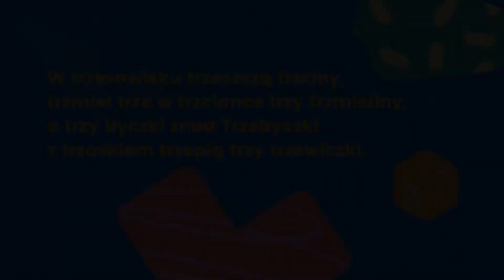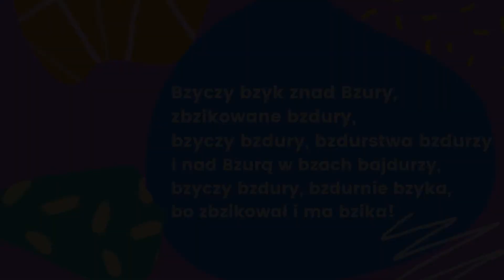Gimnastyka... buzi i języka cz. 4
Czy wiecie, że język polski zaraz obok chińskiego, węgierskiego i fińskiego należy do jednego z NAJTRUDNIEJSZYCH języków do nauki? Wynika to m. in. ze skomplikowanej gramatyki z mnóstwem wyjątków, a także szeleszczących zgłosek. Aby posługiwać się poprawną polszczyzną należy mieć przede wszystkim naprawdę giętki aparat mowy.

Dlatego zaprosiliśmy gliwicką aktorkę i współzałożycielkę Teatru Wit-Wit oraz Studia Aktorskiego Wit-Wit - Ewę Witomską do współpracy i udziału w projekcie "Gimnastyka buzi i języka".

Zapraszamy na sobotnie spotkania online o godz. 15:00, podczas których będziemy wspólnie ćwiczyć wymowę!